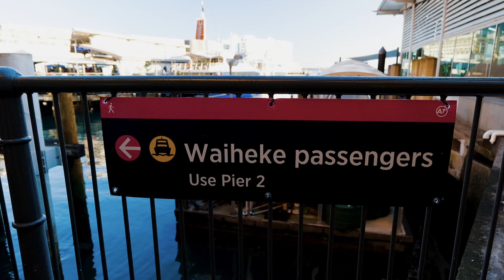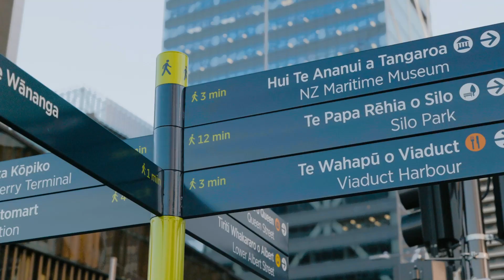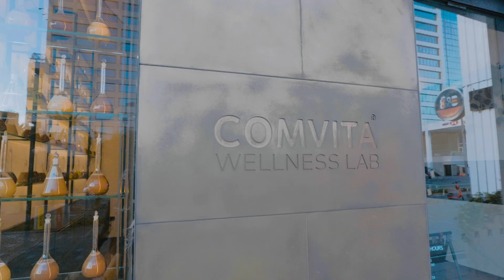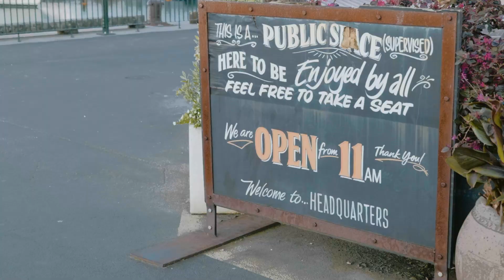Auckland lockdown part 4 : The Wharfs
A city in silence
Exploring the wharfs of Auckland during our third lockdown.
Part four of five
(Downtown, Midtown, Uptown, The Wharfs and Harbour Bridge)

Locations
Starting at The Lighthouse, Ferry Terminal, Princess Wharf, Viaduct Basin and North Wharf

Drone flights
All drone flights are filmed during level 3 lockdown (first lockdown)
Flights are registered and declared through airshare.co.nz, I'm quite new in drone flights, so I also contacted Auckland city council to ensure i'm allowed to fly in the area before recording.